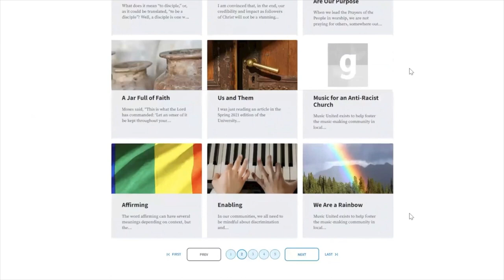Welcome to GatheringWorship.ca!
Gathering Worship is a grassroots online resource by and for worship planners and leaders produced by The United Church of Canada.

you can: search for music, prayers, dramas, and liturgies (by title, theme, author, scripture and more), download complete ready-to-use services, access our collection of inspiring blogs, columns, music files, and explorations on worship-related themes, and much more.